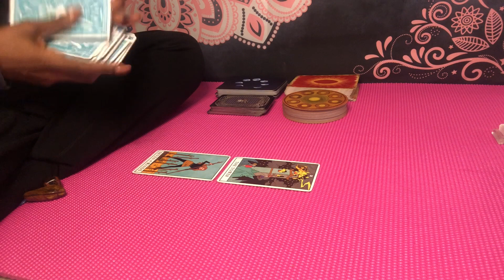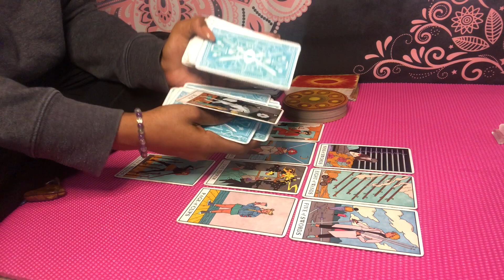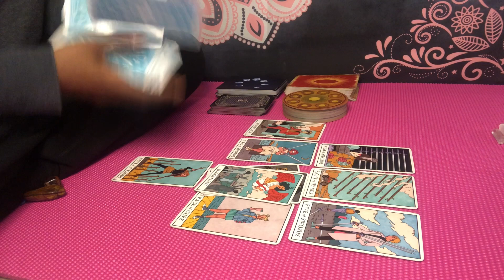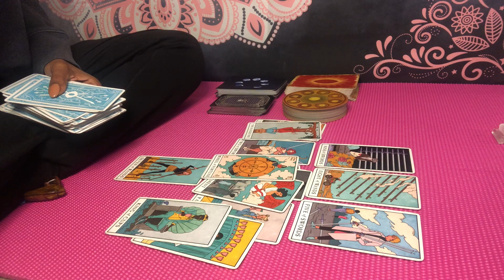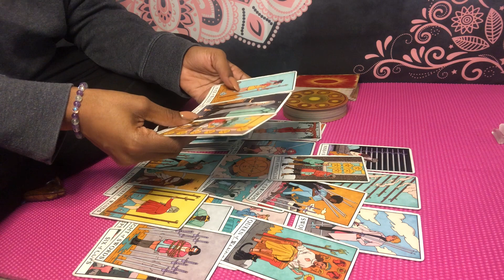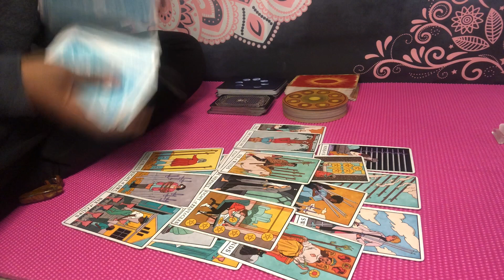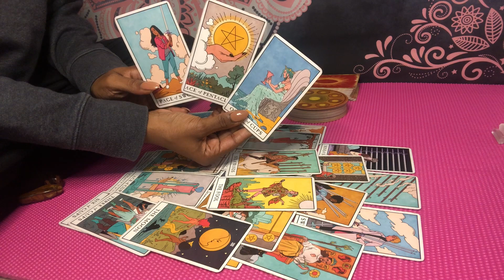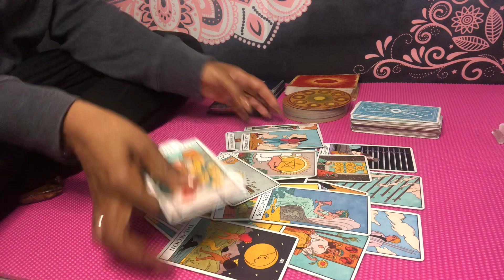Cancer ♋️ A PRAYER CAUSES AN IMMEDIATE TOWER‼️ GOD HEARD YOU❤️ VICTORY IS YOURS🎉~ June 2021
June 2021 books are open🗓

Instagram: @ascensionempress (follow for live and collective readings w/ me this Summer)

🌻 JUNE 2021 SERVICES 🌻

      1. $21 General Quick Read  (7-10 min)
      2. $25 Love or Career Quick Read (7-10 min)
      3. $30 General Reading (15-20 min)
      4. $33 Love or Career (15 min)
      5. $33 Ancestral Guidance (12-15 min)
      6. $25 Gemini Solar Eclipse (10 min)*
      7. $36-$48 Other/Combo Reading (15-20 min)
      8. $55 for 5 questions (20 mins)
      9. $39 Life/Soul Purpose—North Node (15 min)

        - Emergency readings (48-72 hr turnaround) are limited but available for an additional $30.